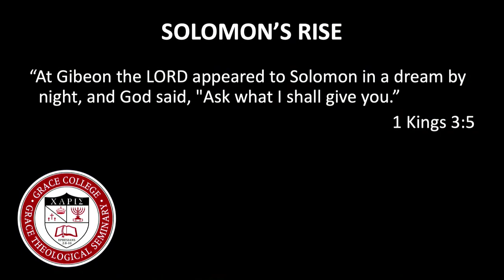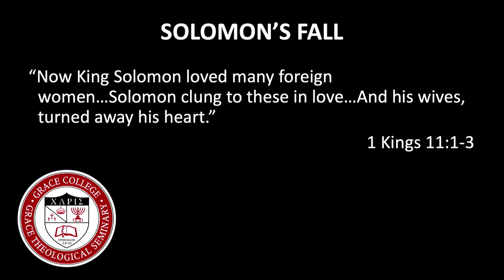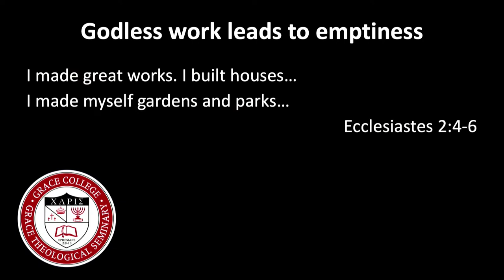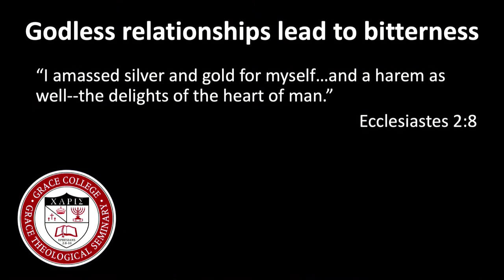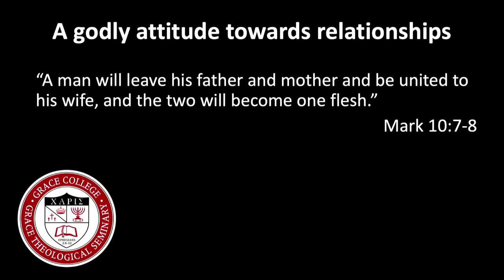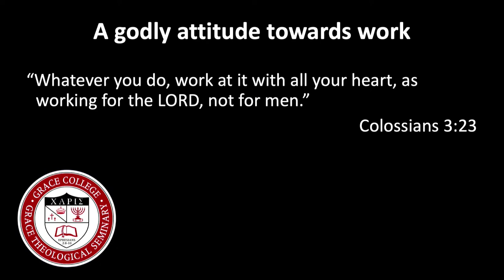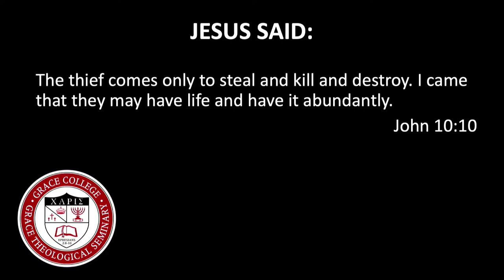Commencement May 7, 2022 2:00 p.m. Ceremony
Grace College and Seminary commencement ceremony

School of Ministry Studies
Grace Seminary
School of Professional and Online Education